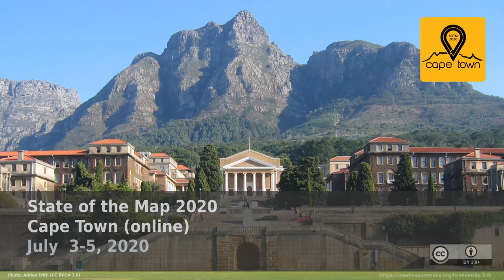2020: Meet an OpenStreetMapper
OpenStreetMappers are a diverse group of people. This short segment will introduce you to another person that makes the project what it is.

Enjoy this little break from longer talks and get to know a conference delegate that you can talk to at the conference. As OpenStreetMap is made by us all, it's important to get to know each other and this can form a nice ice-breaker or give you suggestions on conversation starters.

Gregory has two unique OpenStreetMappers for us to meet and chat to. One has only been a member of the project for a couple of years, getting involved due to a call from the Humanitarian OpenStreetMap Team(HOT) but also some local projects to map solar panels. The other OSMer has been involved for more years, and has started running out of new things to map in her local area so helps the project in other ways.

Gregory Marler